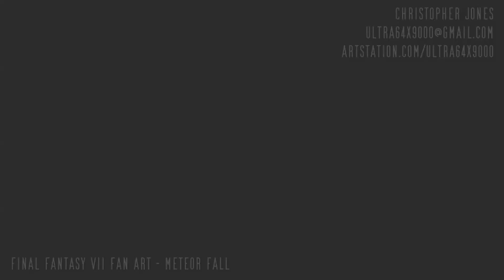Realtime VFX Reel - 2024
Environments taken from the Unreal Marketplace
Planet and Space Textures from Solar System Scope and Open Game Art
Meteor Texture from Textures.com